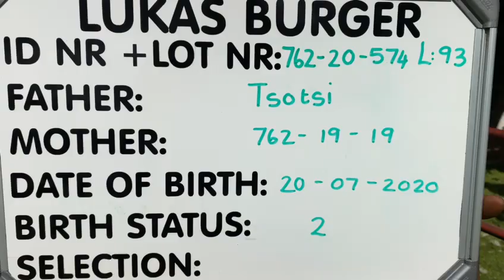Lot 93 - Boer goat ewe (762200574)